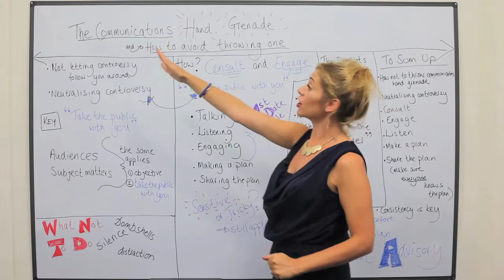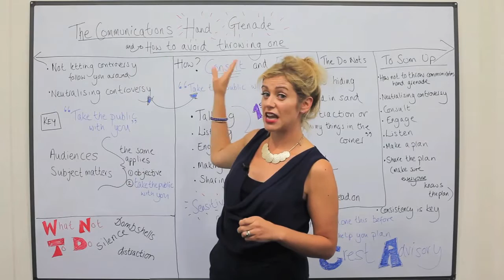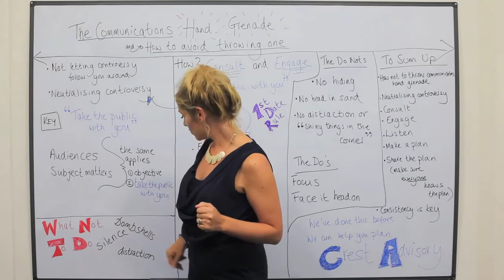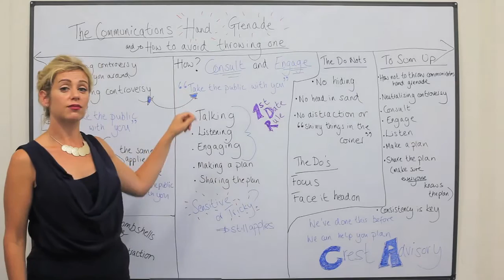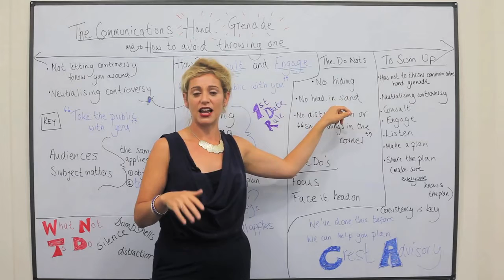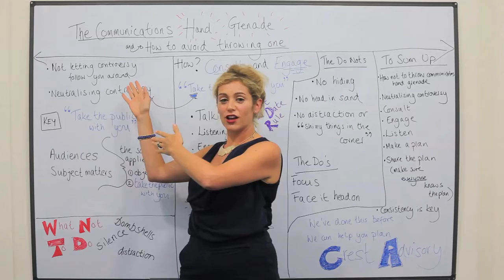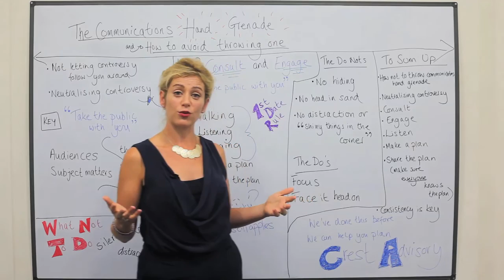The communications hand grenade, and how to avoid throwing one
Charlotte Phillips, Associate Director of Communications and Engagement at Crest Advisory, takes us through the dos and don'ts when preparing for and making a tricky announcement.